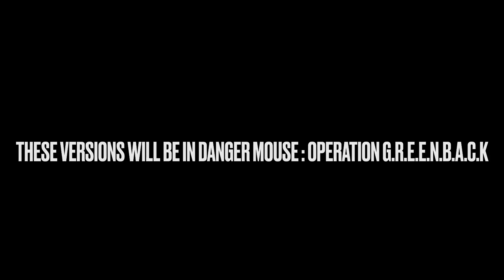Fox-Pixar Animations - Test Reel #83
Looks like that Birch Badboy and Jeopardy Mouse have entered , along with some random thing called The Mole Agency

We’re STILL working on the CGI project , I promise